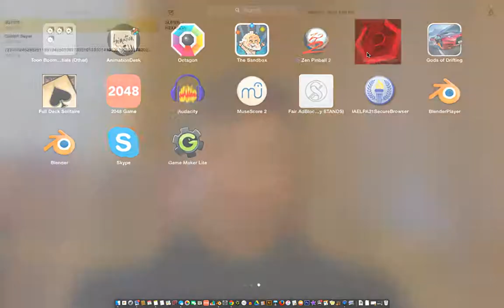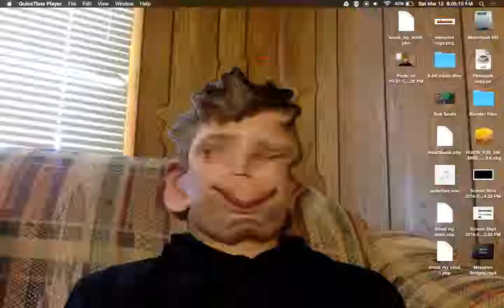Hyper Hexagonest Super Hexagon My best time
This level gives you pressure like no other levels do.